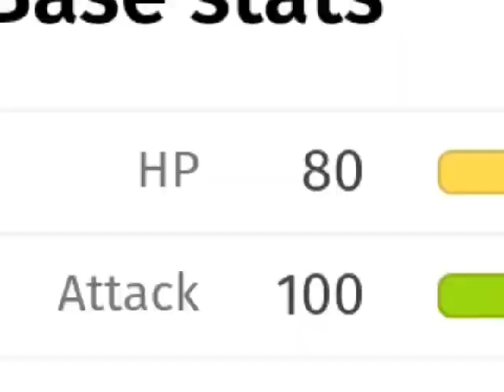Flygon v Green Lantern Arisia